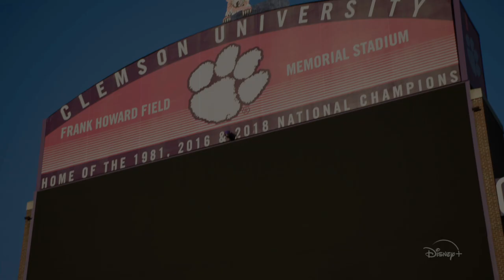Safety - Ray Mc Elrathbey - Featurette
Safety - Disney+ GREAT FILM!

Where is Ray Ray McElrathbey now? The Disney+ movie Safety is based on the life of the former Clemson player and he has offered his thoughts.

Many have felt Disney+ gradually become a household essential over the course of 2020, offering a vast array of old content along with new shows like The Mandalorian.

For the sports fans, on the other hand, Safety boasts quite the appeal.

Directed by Reginald Hudlin, the film is based on the story of Ray McElrathbey, played by Jay Reeves.

It chronicles his hard work and determination to play football on a Clemson University scholarship.

Greenville News notes that Ray was a redshirt freshman special teams player for Clemson football at the age of 19 in 2006, the same year his mother went to rehab for drug addiction.

He took custody of his-11-year-old brother, Fahmarr, and a trust fund was set up by those around him to ensure he could make it to campus from their apartment.

The previous source adds that he moved from defence to offence in the fall of 2006 and tore his ACL in the summer of 2007, with a Greenville News piece noting that the injury required “season-ending surgery”.

Clemson did not renew his scholarship in spring 2008 but he was offered an assistant coaching position. He earned his undergraduate degree the same year and then went to Howard University’s graduate school, playing for Howard Bison for one year.